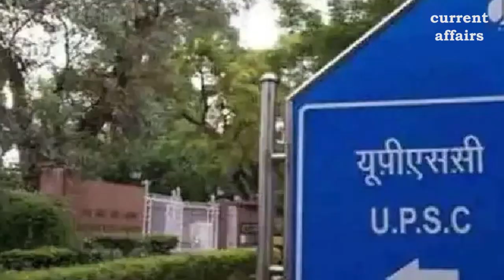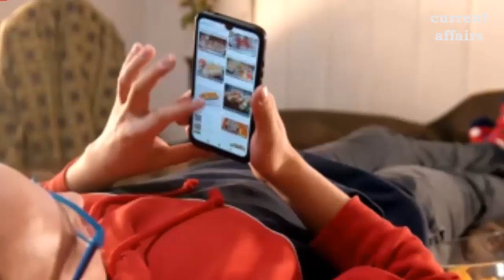कहां और कैसे होती है IAS-IPS अफसरो की ट्रेनिंग‚ ट्रेनिंग के दौरान कितनी मिलती है सैलरी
हेलो दोस्तो!  IAS-IPS की ट्रेनिंग सरदार वल्लभ भाई पटेल नेशनल पुलिस अकादमी, हैदराबाद में होती है. लेकिन इससे पहले चार महीने का फाउंडेशन कोर्स LBSNAA, मसूरी में करना होता है. यह आईएएस और आईपीएस दोनों के लिए कॉमन है. इसके बाद आईएएस और आईपीएस की ट्रेनिंग अलग-अलग हो जाती है.

your questions
What is the training period for IAS IPS?
What is the training period of IAS officer?
Which training is hard IAS or IPS?
हार्ड आईएएस या आईपीएस कौन सी ट्रेनिंग है?
IPS officer training for girl
IAS training period
IPS training period
IPS training Fees
IPS training period salary
IAS training period salary
Holidays during IAS training
IPS training daily schedule
आईपीएस की ट्रेनिंग कहाँ होती है?
IPS के लिए कौन सी परीक्षा?
IPS कैसे चुने जाते हैं?
आईपीएस कितने साल का कोर्स होता है?